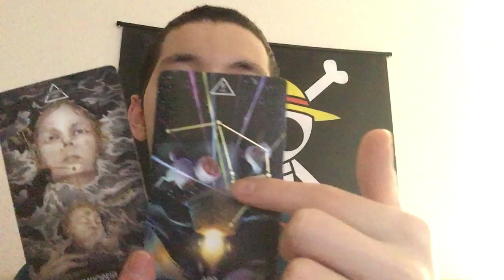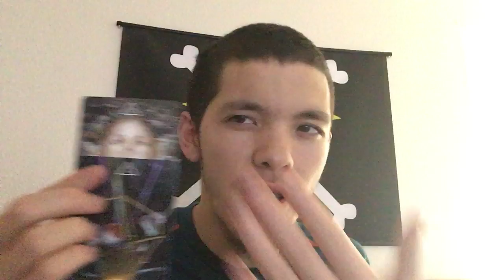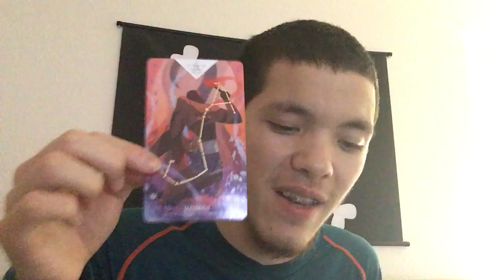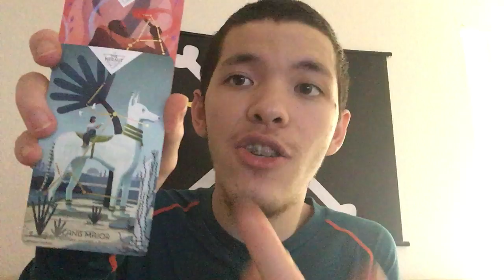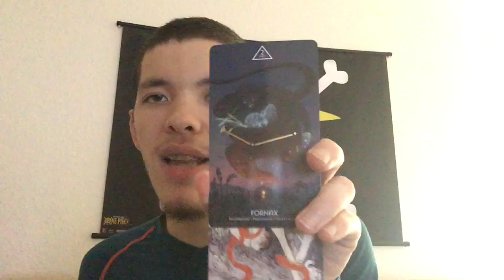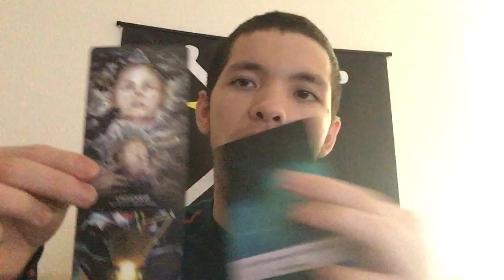SAGITTARIUS (Oct. 28 - Nov. 3) ~ Taking a Break, Positive Growth, Absolutely Amazing!